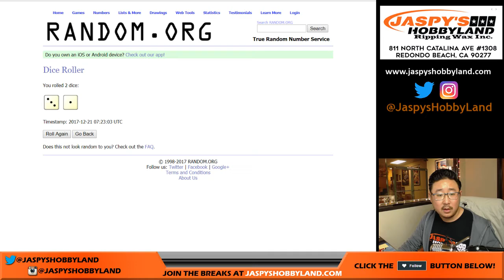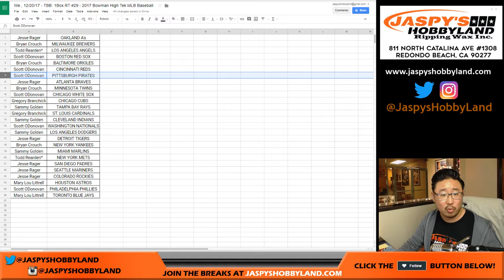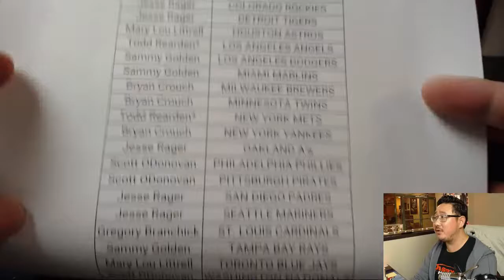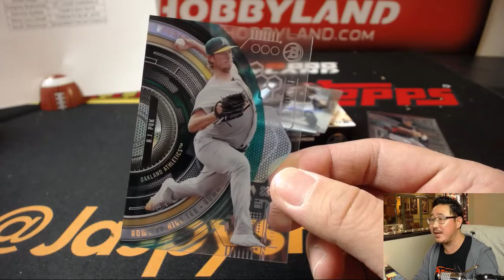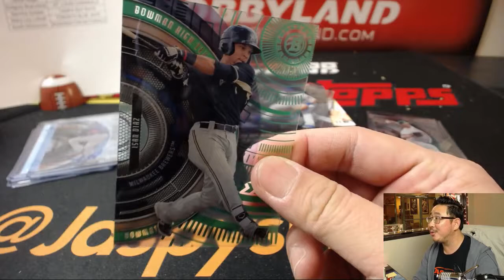We., 12/20/17 - TBB: 1Box RT #29 - 2017 Bowman High Tek MLB Baseball